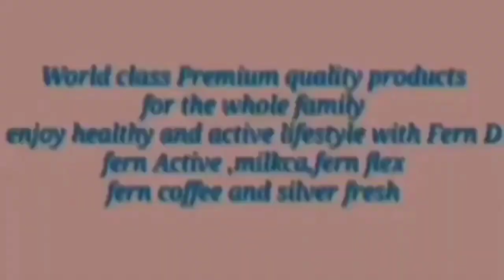CONGRATS BEST WISHES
CONGRATS # BESTWISHES